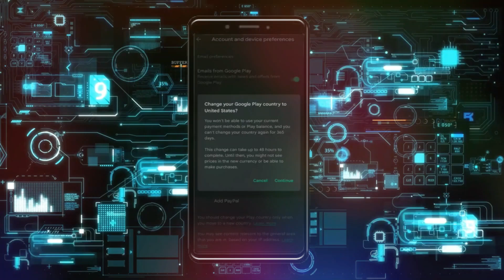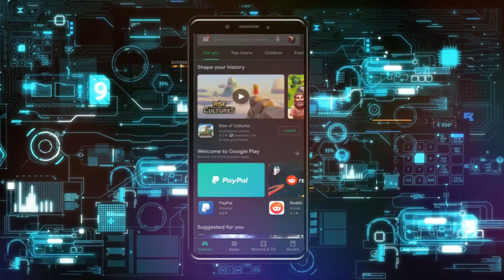Cómo cambiar el país/región en Play Store